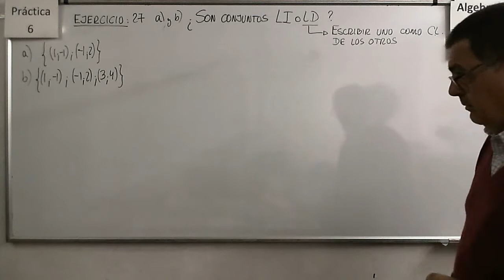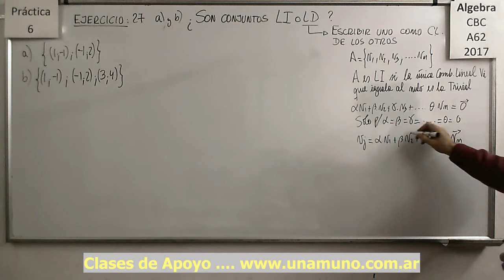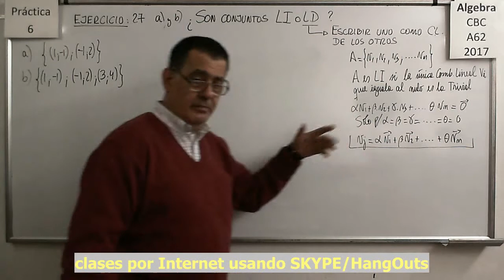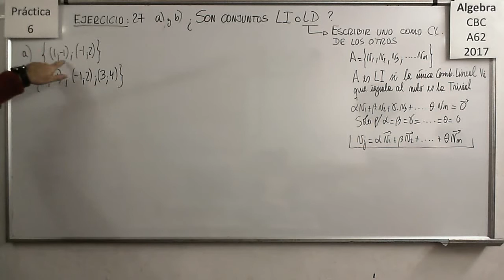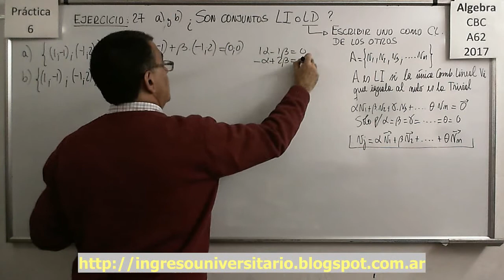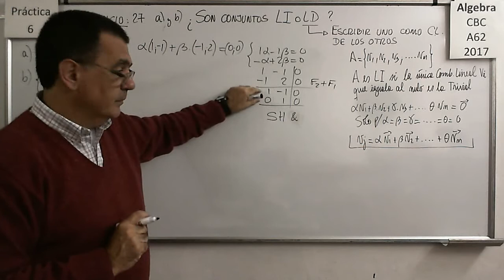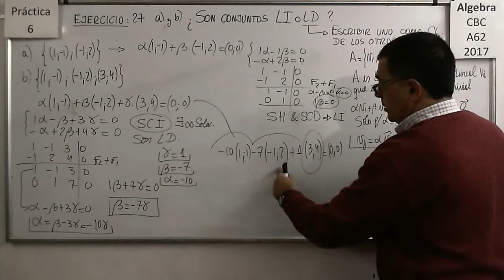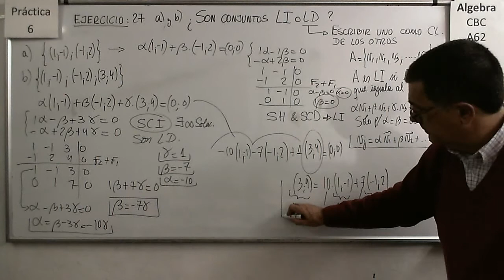Álgebra CBC A-62 Práctica 6 - Ejercicio 27 a) y b)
Hallar Base y Dimensión de Sub Espacios Vectoriales a partir de distintas formas de determinar un Espacio Vectorial (Generadores, Analitica o ecuaciones). Explicación del concepto de Base de un Sub Espacio Vectorial.